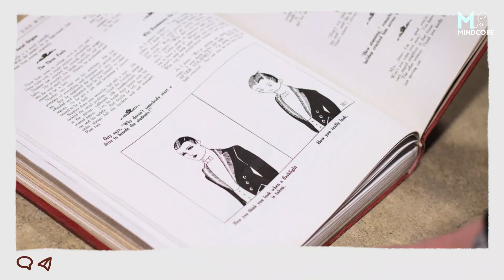Sabse Pehla MEME kisne banaya | Hindi Facts 2023 | Best interesting mysteries and human facts hindi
Hello Dosto

Aaaj ki video me aapko Sabse Pehla Meme kisne banaya | Hindi Facts 2023 | Best mysteries and human facts hindi janne ko milege

Best hindi facts, human mind facts, Interesing facts, mysteries 2023